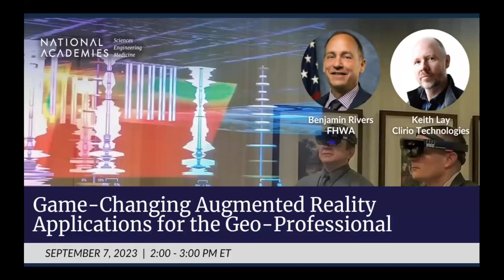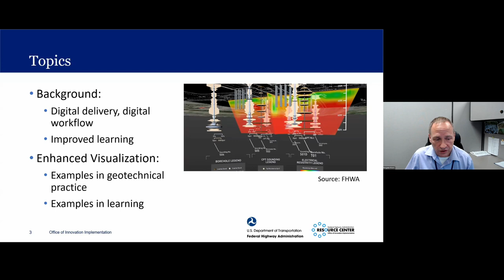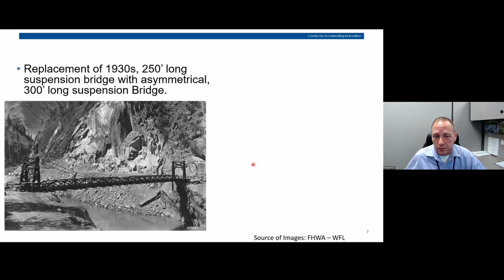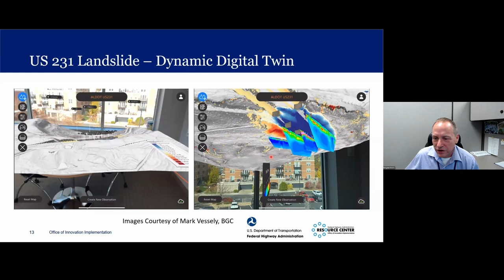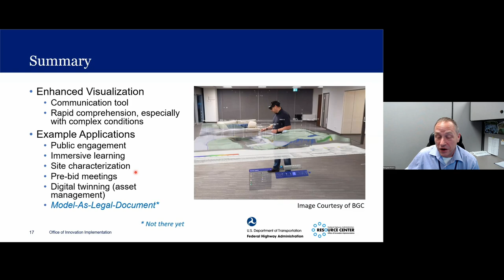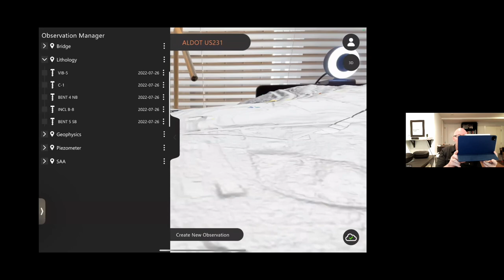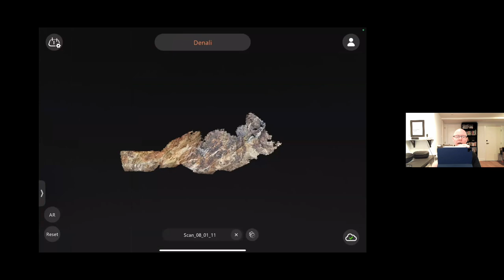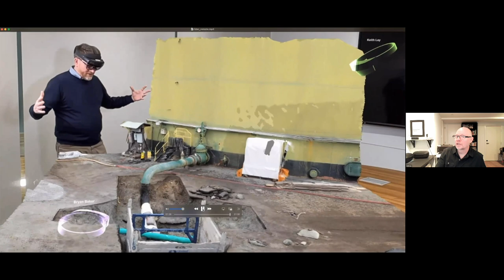COGGE Webinar – 9/7/2023: Game-Changing Augmented Reality Applications for the Geo-Professional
Augmented-reality technologies are increasingly accessible. The geo-professional, decision maker, and student are able to visit and walk around field sites virtually, and view them from above, below, or even within. Data and models (e.g., subsurface, hydrologic, geophysical), and location of future infrastructure can be incorporated into the 3-dimensional virtualization. This webinar, hosted by the National Academies of Sciences, Engineering, and Medicine’s Committee on Geological and Geotechnical Engineering (COGGE) explored augmented reality applications that may soon change the professional and educational environments.